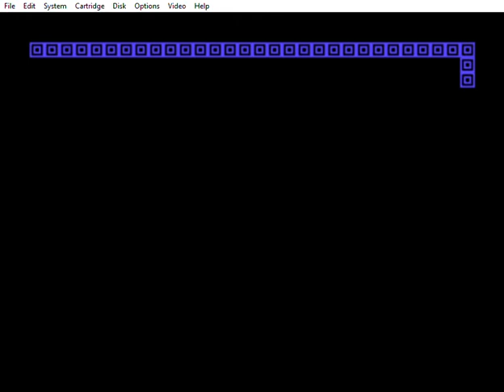Mr. Chin [Skill 1] (TI 99/4A Emulated)